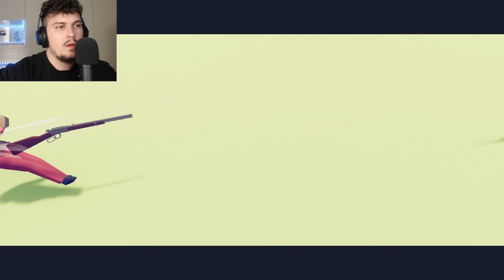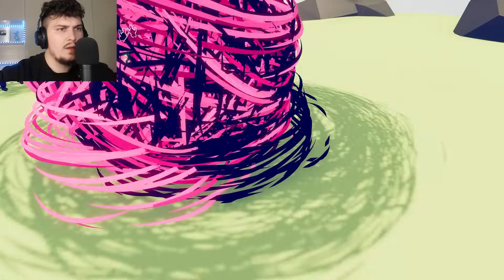Cili LIDER osht ma i FORTI | Totally Accurate Battle Simulator #20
Cili LIDER osht ma i FORTI | Totally Accurate Battle Simulator